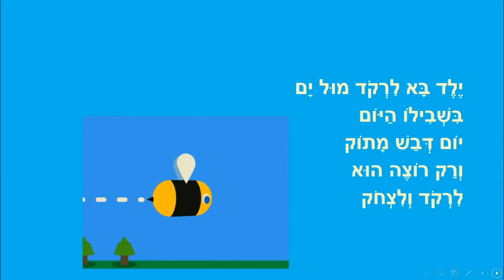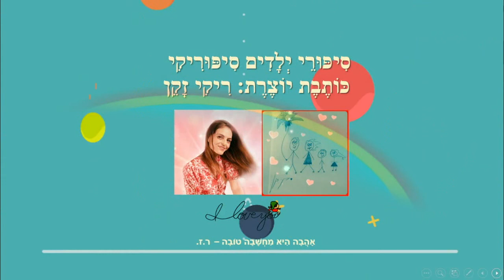הילד הרוקד - סיפור קצר לילדים - מאת: ריקי זקן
הילד הרוקד
סיפור ילדים